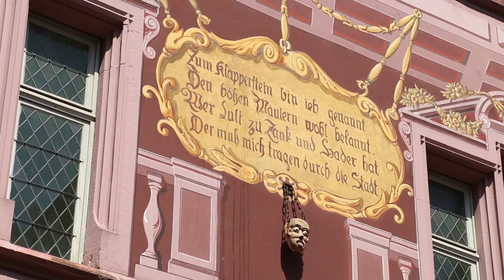#72, Gaëtan, place de la Réunion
Parce ce que ce sont les habitants qui en parlent le mieux, retrouvez ici les coups de cœur des Mulhousiens. Cette semaine, Gaëtan Liss, guide conférencier à la Maison du Patrimoine Edouard-Boeglin, vous invite à (re)découvrir la place de la Réunion !